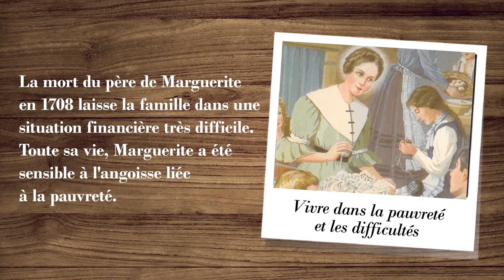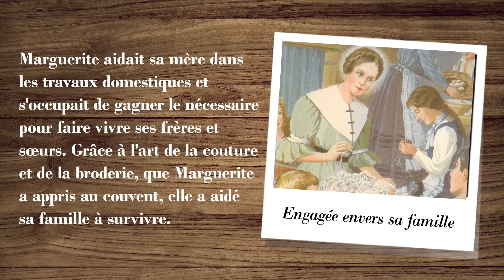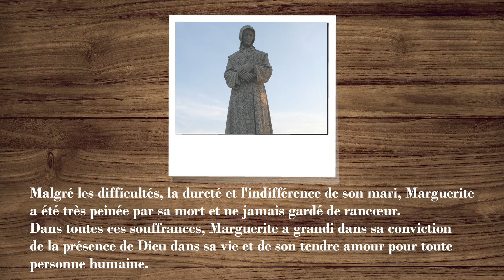SAINTE MARGUERITE D'YOUVILLE. Son enfance et son mariage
PARTIE 1. SAINTE MARGUERITE D'YOUVILLE ET LES PRÊTRES DE SAINT SULPICE
Son enfance et son mariage

Sainte Marguerite d’Youville est la première sainte canadienne. Découvrez son histoire et sa relation avec les Prêtres sulpiciens.

Faites partie de la communauté des Amis de Saint-Sulpice et participez à des cours de formation, des réunions et des retraites. Inscrivez-vous ici :